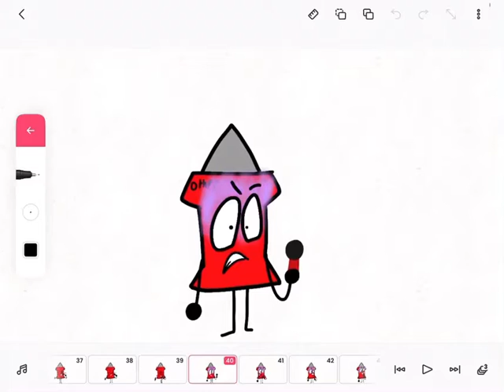Roses but idk what im doing lol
The ideas come from my friends